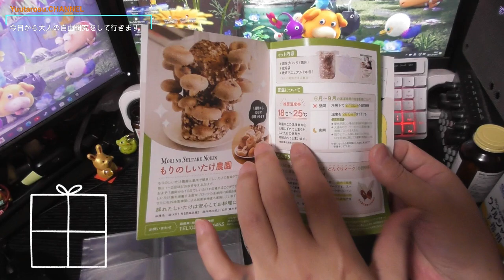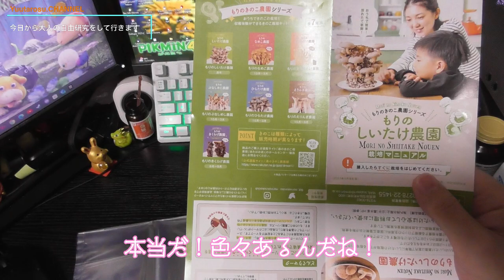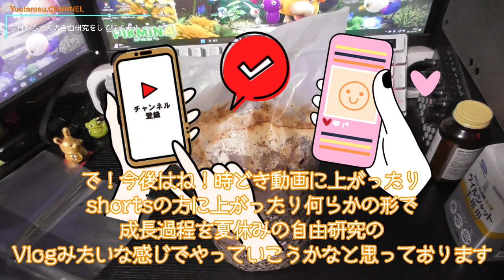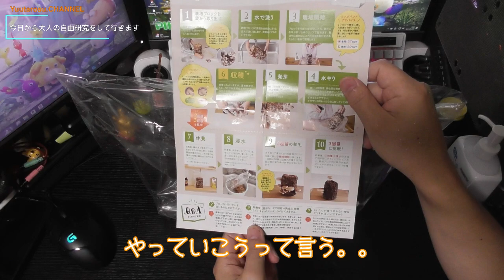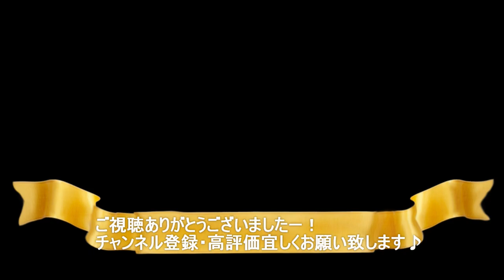【大人の自由研究！】もりのしいたけ農園 パパ＆ママで収穫まで頑張ります！【森のきのこ倶楽部】 We grow mushrooms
@YuutarosuCHANNEL  です♬
いつもごありがとうございます♪感謝です(*^▽^*)♪
まだの人は、宜しくお願い致しますm(__)m♡
泣いて喜びます(´;ω;｀)byママ

いつもの車弄り・維持りから離れまして！

「夏休み大人の自由研究」
シイタケを栽培・収穫までやっていこうと思います。

今回購入した物です！
・森のきのこ倶楽部 もりのしいたけ農園 栽培キット

今回は初日ですので、開封・水洗い・袋入れまでして終了です。
今後どうなっていくかお楽しみにしていて下さい！

今後の成長過程なども動画・shortsなどでアップ予定です。
そちらもお楽しみにして下さい。

是非皆様も
この夏に小学生の時の気持ちを思い出して、何か自由研究じゃないですが、作成・研究・などしてみても面白いのではないでしょうか？

この商品はキノコ好きにピッタリだと思います。

では
動画の方をご覧ください。

急な作業などありましたり、これから作業をしようかなと思いの方もいらっしゃると思います。
周囲の安全を確認して自己責任で頑張って作業をして下さいね！

Yuutarosu.CHANNEL　PAPA

最後までご覧いただけましたら嬉しいです♪

※動画ですが、撮影時期と動画UP時期が違っていたり、
優先しなければいけない動画を先にアップしたりと時系列は異なることがありますので、
ご了承の程、ご視聴くださいませm(__)m

～今回の購入した商品〜

車両情報

平成２１年式　前期
ＨＯＮＤＡ　ODYSSEY　RB3
グレードL　2WD

ー－－－－－－－－－－－－－－－－－－－－－－－－

・現在乗っている・少し前に乗っていたパパの車

・少し前まで乗っていた、ママの車

無料のBGM
DOVA-SYNDROME